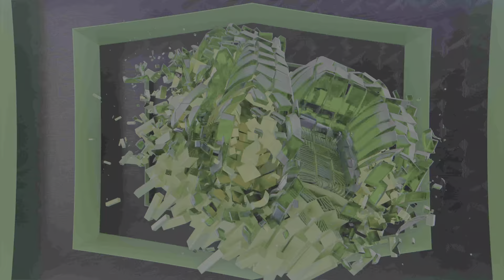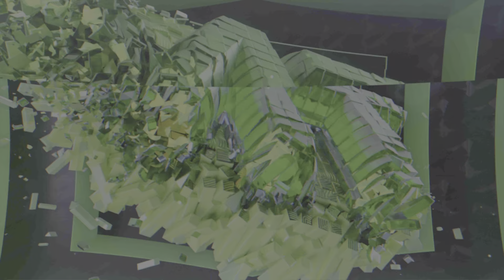NBA 2K23 Pistol Pete Maravic Challenge 5 of 35 Florida Alumni